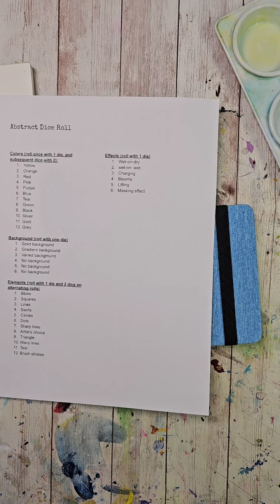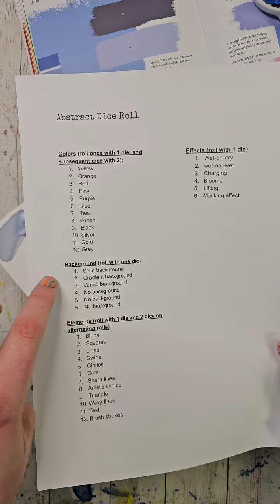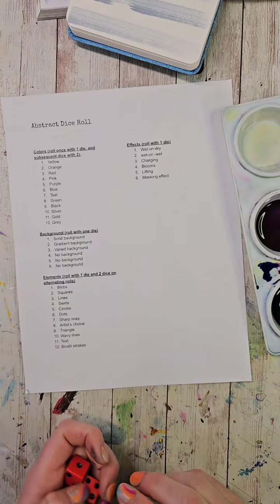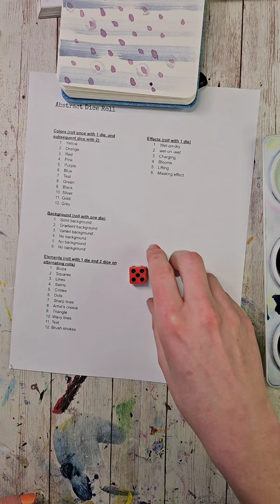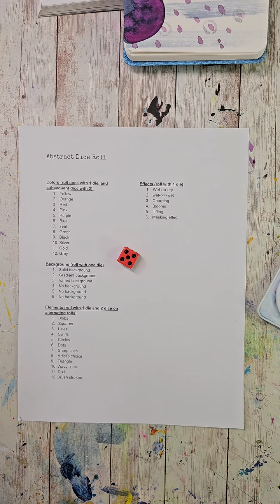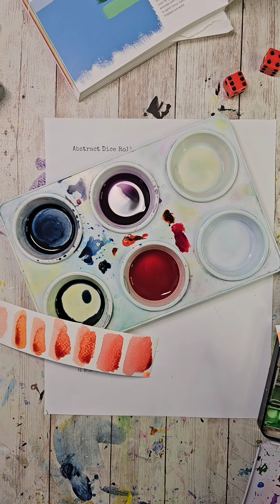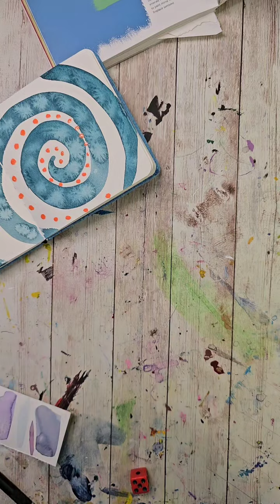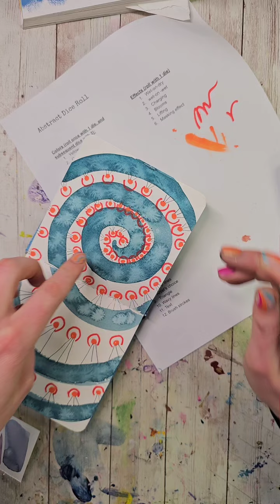TikTok Live Replay 1/20/2024 - Dice Rolls Live Watercolor Class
In this video we get to play and let the dice do the work of brainstorming for us! The idea behind this live is to just create and connect with your instincts.